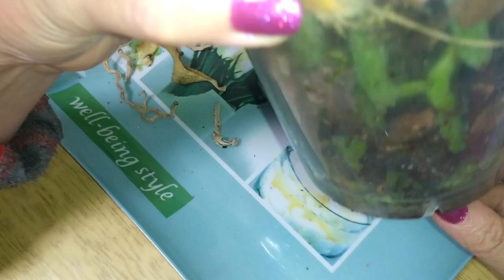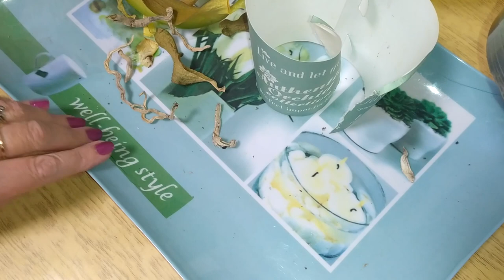Что делать с вновь купленой орхидеей. What to do with a newly purchased orchid.